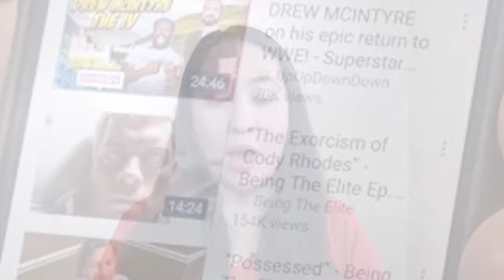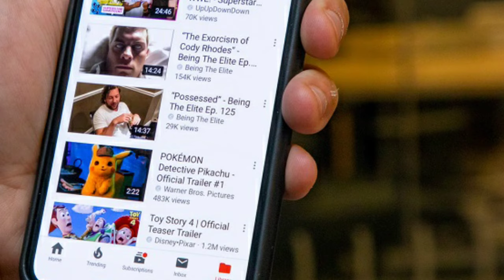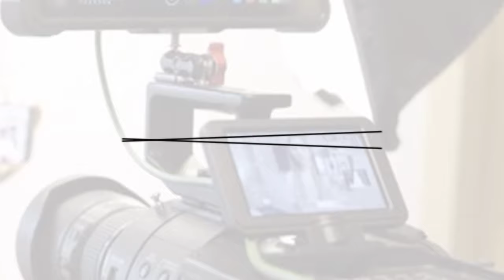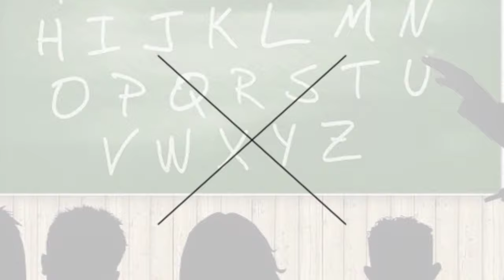Paano Magkaroon ng 1000 Subscribers in 1 Month for Small Youtubers 2020| HACKS TIPS PARA MAMONITIZED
Paano Magkaroon ng 1000 Subscribers in Just 1 Month for Small Youtubers 2020 | 7 simple easy proven and tested tips
para sa mga Filipino Small Youtubers na nag sisimula palang at nahihirapan makakuha ng 1000 subscribers. Ito lahat ng mga Proven Strategies na ginamit ko nung nag sisimula palang ako